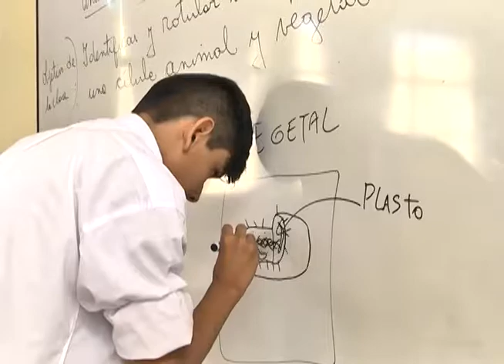REALIZARAN JORNADA DE REFLEXIÓN POR LA EDUCACIÓN PUBLICA